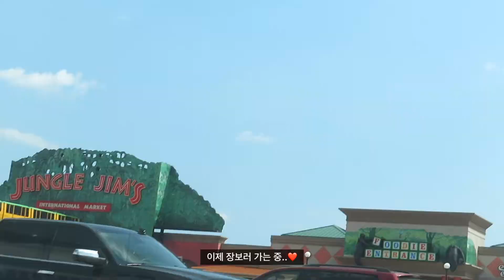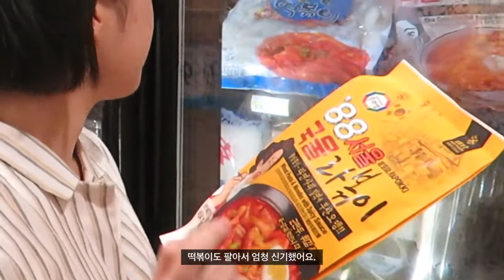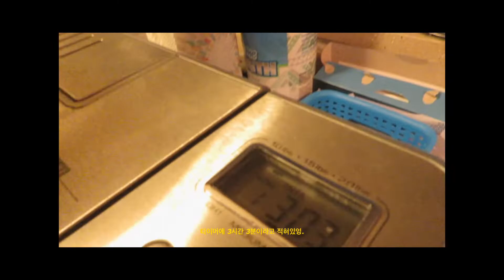국제커플 브이로그❤️치폴레 먹고, 미국마트에서 장보기(폭풍쇼핑주의) VLOG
이 영상은 2019년 여름에 촬영되었음을 알려드립니다.